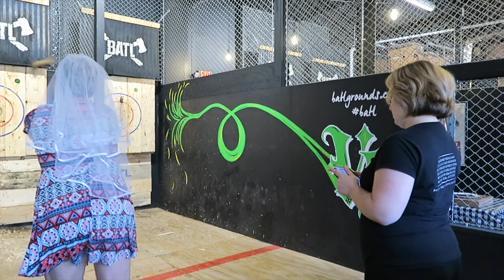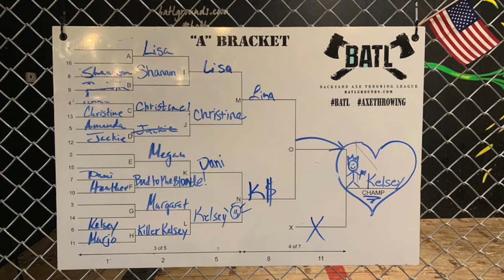Style blogger bachelorette party | Girls go axe throwing in Nashville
We have arrived in Nashville for my four day bachelorette party weekend!  First stop was axe throwing to blow off the stress of traveling and get the party started. Who won the tournament?

Book your all-inclusive travel and party package for your bachelorette party with jetsetbach.com and tell them Dani sent you.

I N S T A G R A M: @badtotheblondeblog
F A C E B O O K: @badtotheblonde